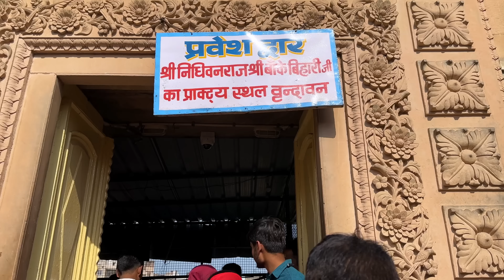Yarohi Ke Saath Kiye Prem Mandir Mein Darshan ♥️ | Vrindavan Vlog 🙏🏻